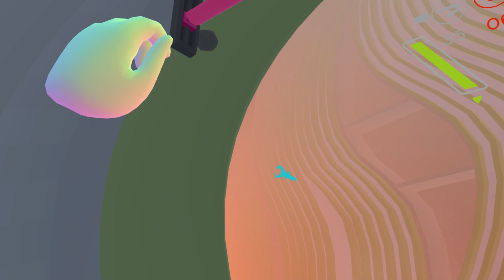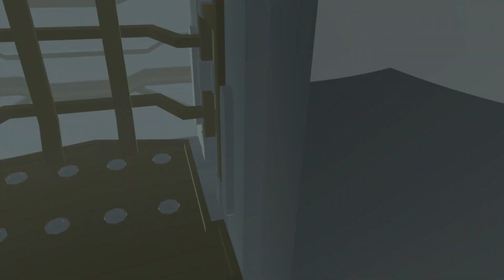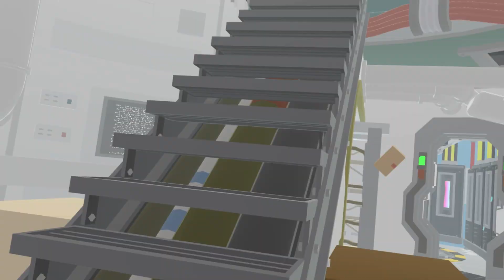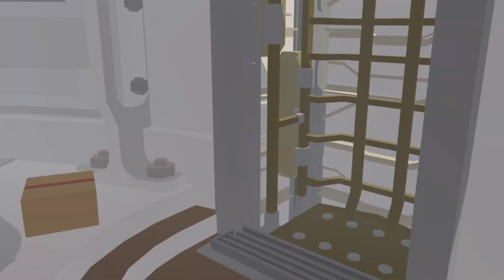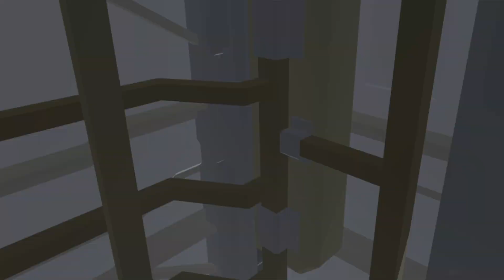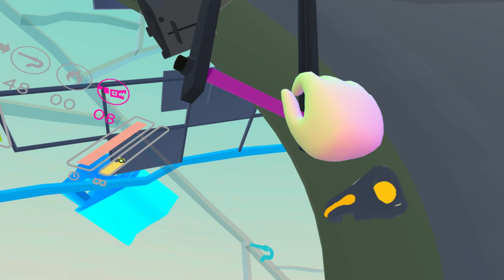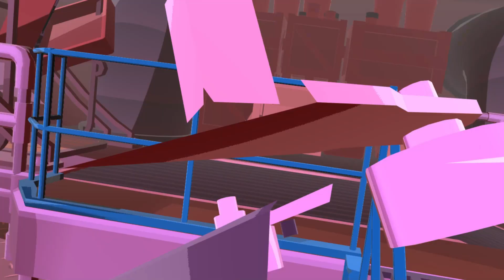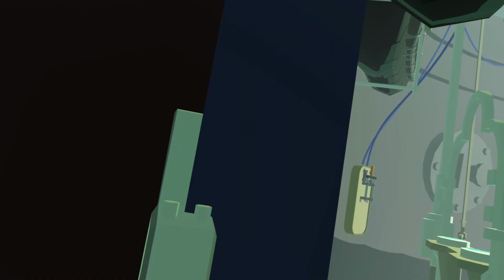Virtual Virtual Reality 2: Part 3: WHY ARE THERE SOME MANY OF THESE GUY AT A SOCCER GAME!!!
Today we are back in Virtual Virtual Reality 2 and I had a pretty good time expect when I got ambushed by spider robots and dog robots in A SOCCER GAME. Enjoy the video :D